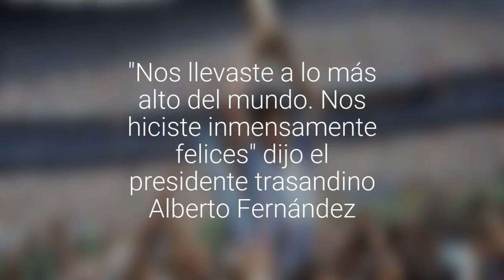A los 60 años murió Diego Maradona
Fallecimiento se produjo tras descompensación. "Nos llevaste a lo más alto del mundo. Nos hiciste inmensamente felices" dijo el presidente trasandino Alberto Fernández. Boca Juniors y Napoli expresaron sus condolencias.